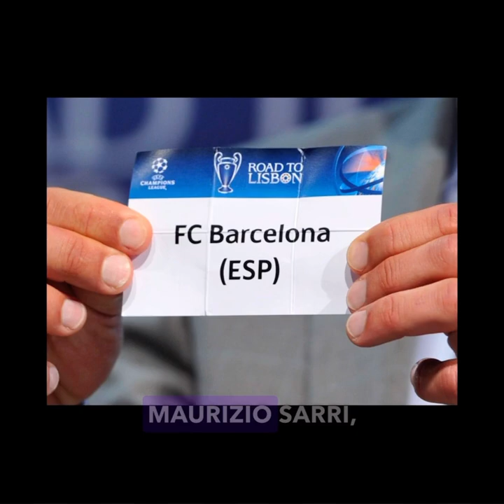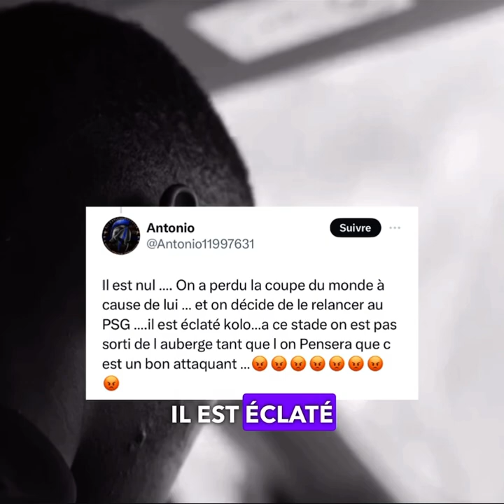Huitièmes de finale LDC: Sarri envoie un avertissement au Fc Barcelone